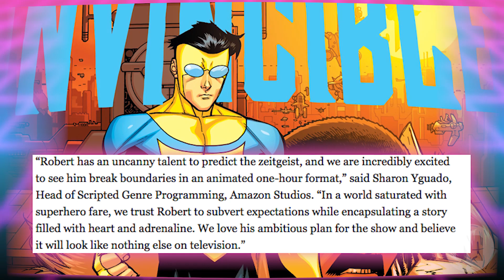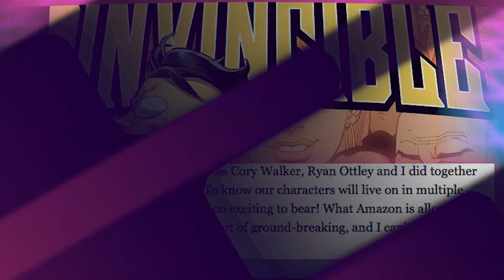Amazon Studios Green Lights 'Invincible': Why You Should Be Hyped!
Amazon studios has given the go-ahead on an eight-episode hour long animated series Invincible that will be an adaptation of the comic series of the same name by Robert Kirkman, Cory Walker, and Ryan Ottley. Invincible centers on Mark Grayson , a normal teen kiddo with a super powered dad. And not just any super hero, THE super hero. Omni-Man. The most powerful on Earth. Basically this universe’s Superman. He’s an alien who came to Earth, fell in love, got busy, and made  human-alien hybrid baby Marky Mark. Mark has no powers whatsoever until his 17th birthday, when he finally hits super puberty and begins training with his dad.